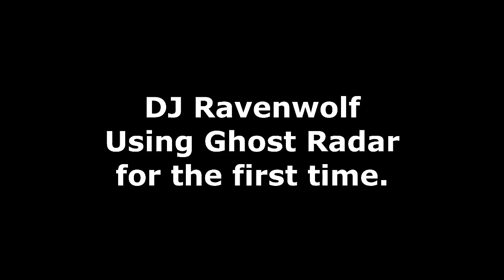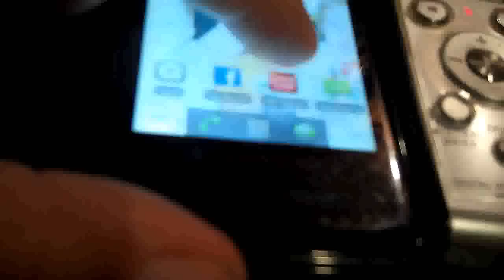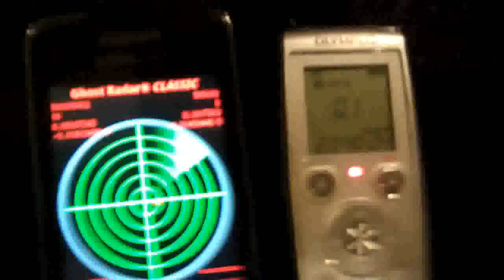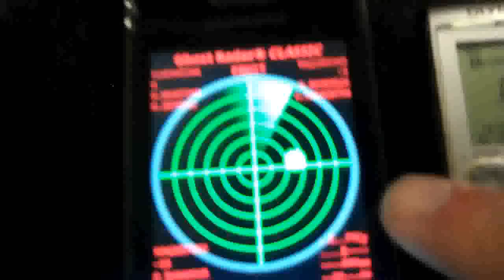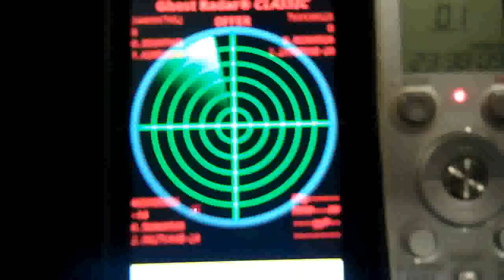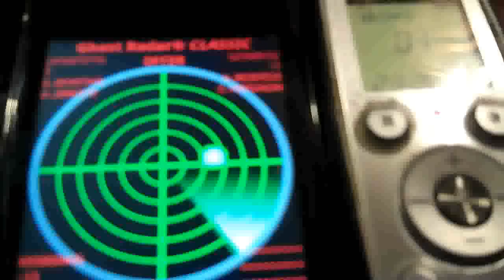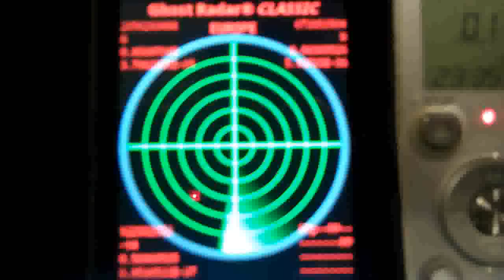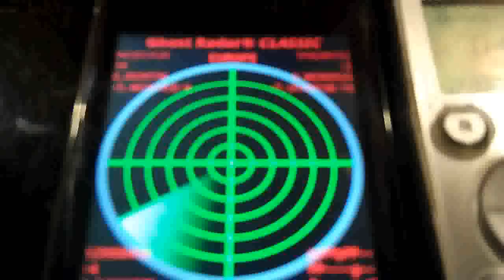GHOST RADAR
Ghost Radar, is a free app that you can get for your Android or iPhone. Ghost Radar, once installed, turns your phone into a ghost hunting device. Ghost Radar can be adjusted for sensitivity from low to high, the default being set to medium. This was my first time installing the application and using it. The colored dots on the radar screen mean: RED=very strong, GREEN=strong, YELLOW=weak, BLUE=very weak. As they appear on the Ghost Radar, you will see where the 'spirits' are and can see them move, but you will also be able to hear them as they try to communicate with you. While most words will seem out of place, it is quite possible to ask questions to the ghosts and actually get answers.

Ghost Radar is fun. When I turned it on for the first time, a fire truck just happened to go by with it's sirens blaring, and a yellow blip appeared on the radar and the word AUTOMOBILE appeared, and that raised my eyebrows a bit. When I took it into my room which there is a very active spiritual presence in, I pointed the phone at my futon couch and a green blip appeared on the radar and the word SLEPT appeared as well. I will interpret these simple signs as proof that there is a ghost or spirit trying to get my attention in a very blatant way.